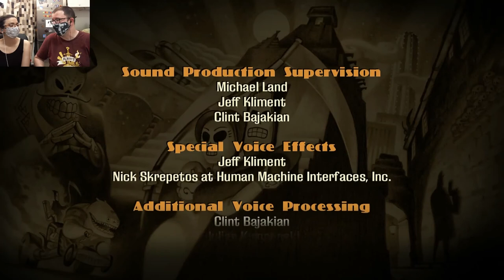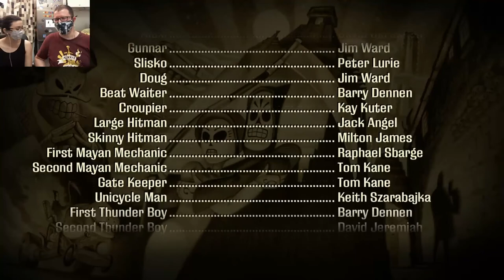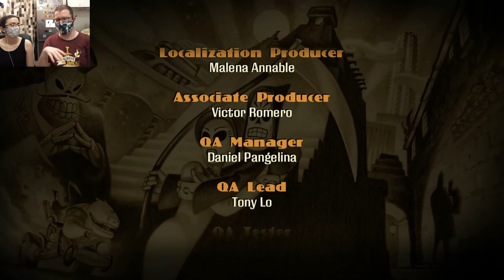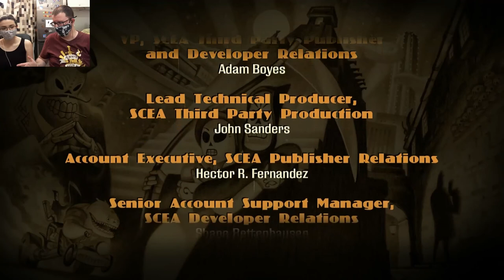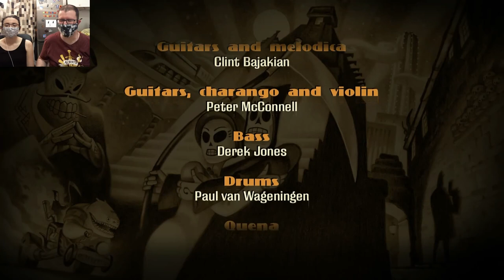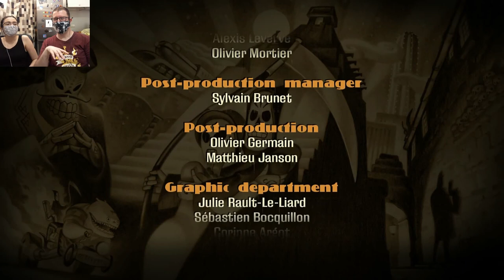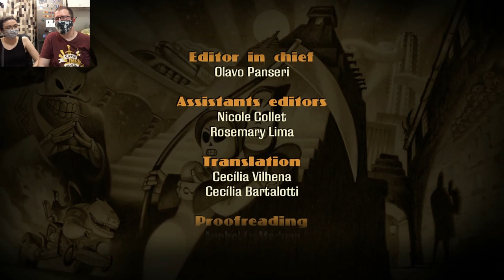Grim Fandango 12 | The Repollest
¡Libres! ¡Somos libres!
Carátula: Laurielle
Bossa of Margie by MusicLFiles